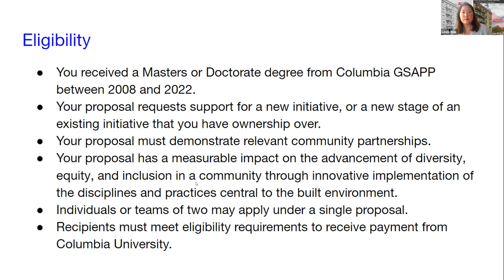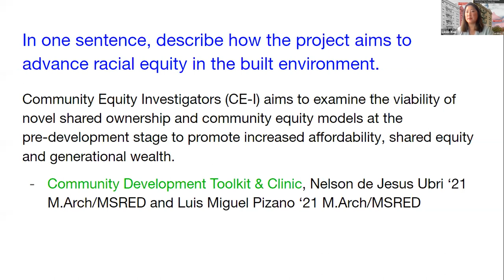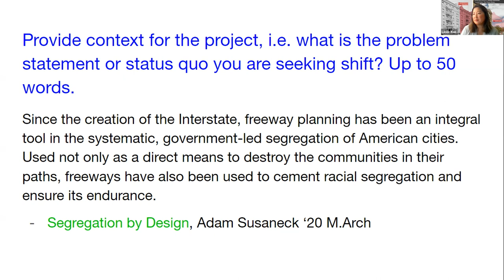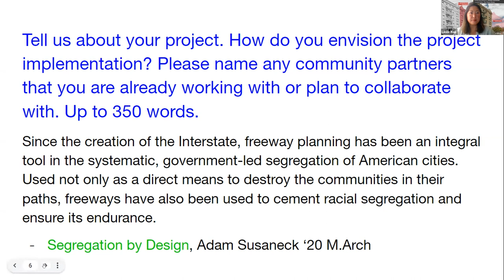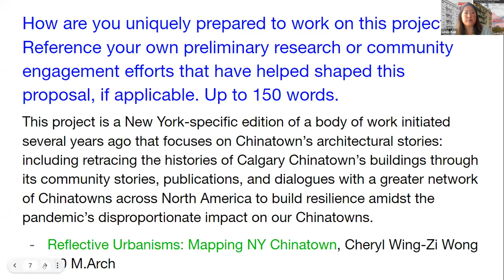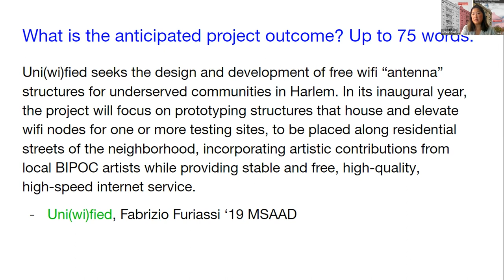Incubator Info Session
This information session about the 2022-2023 GSAPP Incubator Prize and application process is hosted by Leslie Kuo, Associate Director of Development and Alumni Relations at Columbia GSAPP.

The GSAPP Incubator Prize supports projects led by recent GSAPP graduates that bridge critical discourse with active practice and engagement. Like last year, the 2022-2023 GSAPP Incubator Prize will award ten prizes of $10,000 each in support of initiatives that are aligned with the School’s ongoing work of advancing racial equity in the built environment as outlined in the GSAPP Anti-Racism Action Plan. Special consideration will be given to proposals serving BIPOC communities, in particular projects that engage communities in neighboring Harlem.